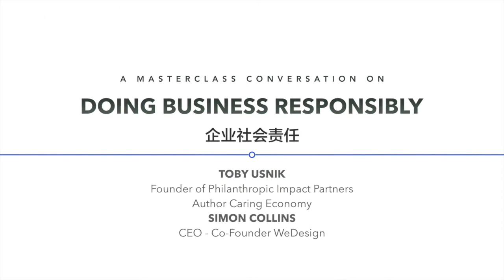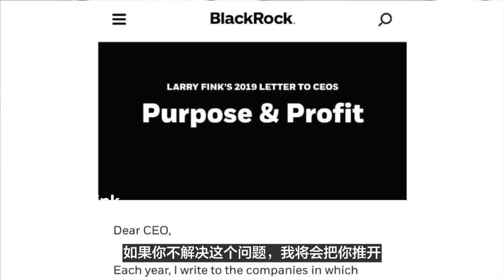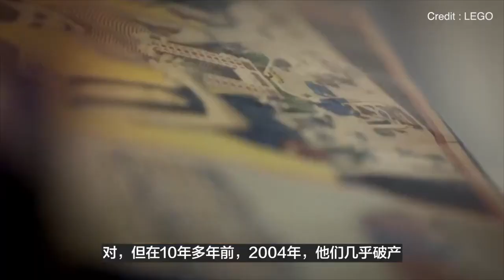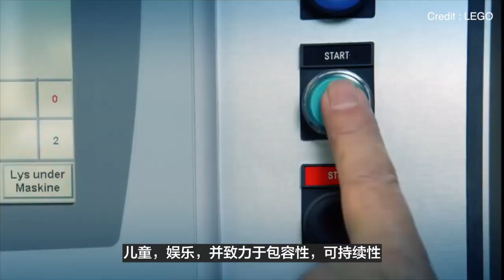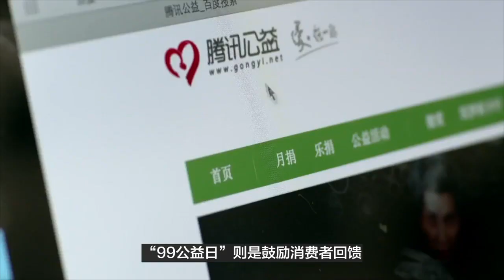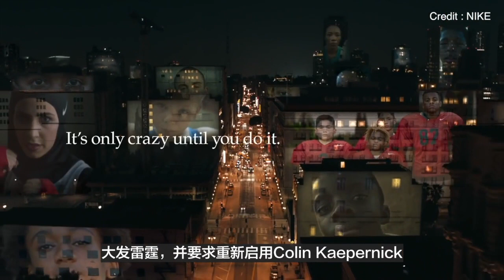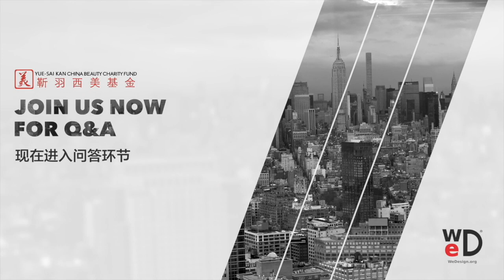可持续时尚大师访谈（2019春季）| Toby Usnik: Doing Business Responsibly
可持续时尚高管大师班--大师访谈系列（2019年 春季）
Executive Education in Sustainable Fashion (2019 Spring)

讲座主题： “企业社会责任”的重要性

嘉宾：Toby Usnik (Founder of Philanthropic Impact Partners）

In our final conversation for our Executive Education in Sustainable Fashion online series, titled “Doing Business Responsibly,” we speak with Toby Usnik author of the newly published, The Caring Economy: How to Win With Corporate Social Responsibility (CSR). Toby’s has had an incredible high-profile and prolific professional background. In our interview Toby speaks with us about the companies inspiring him through their CSR efforts, the future of CSR in companies and organizations and how to begin to think about implementing a CSR strategy no matter what kind of organization you have.